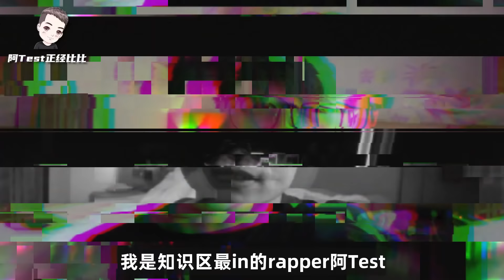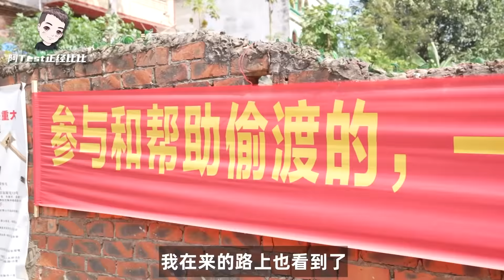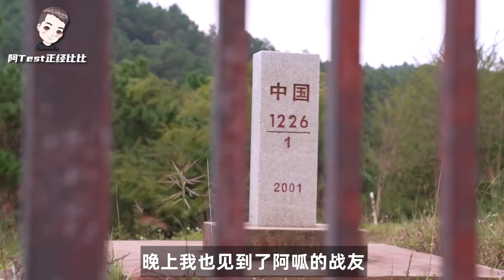真實的邊境到底是什麼樣？我第一次去邊境竟然就遇到了突發情況！【阿Test正經比比】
領導們！我這次去到了真實的邊境！還抓了個吸毒者！這期視頻完整地記錄了抓捕全程！向守護我們的警察叔叔致敬！

朱元璋（上）從乞丐到皇帝，上演最強逆襲史！究竟是如何做到復興中華帝王霸業

大家好，這裡是【阿test正經比比】官方頻道！😎